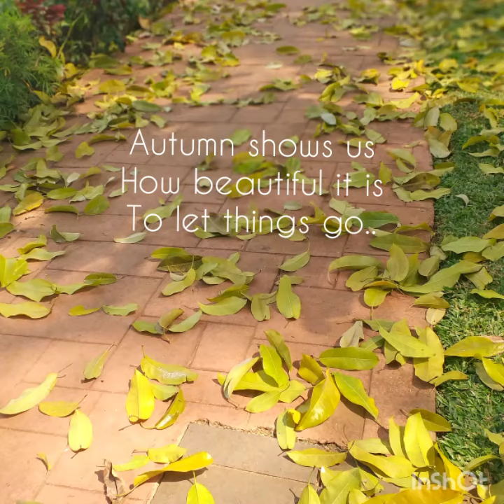Autumn in Indonesia